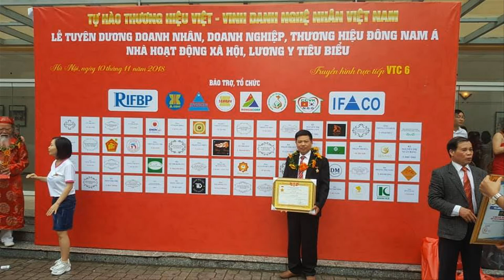🔴Hoành Phi Câu Đối Gỗ Gụ, gỗ dổi/ Đa Dạng mẫu mã/ đồ gỗ Hiền Lanh. 0986883349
- Có rất nhiều kích thước, mẫu mã khác nhau về Hoành Phi Câu Đối, quý khách lưu ý xem chi tiết từng bộ
-🔴 trong video là 3 bộ hoành phi câu đối : 2 bộ hoành phi câu đối gỗ gụ và 1 bộ hoành phi câu đối gỗ dổi ta, kích thước hoành phi là 1m55 và 1m97, câu đối có kích thước 1m77, 1m55 và 1m97